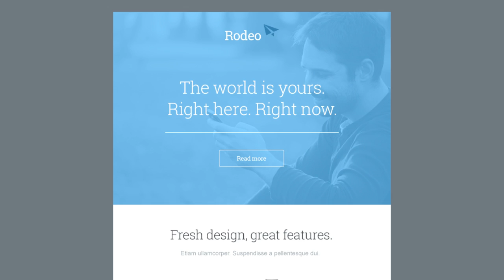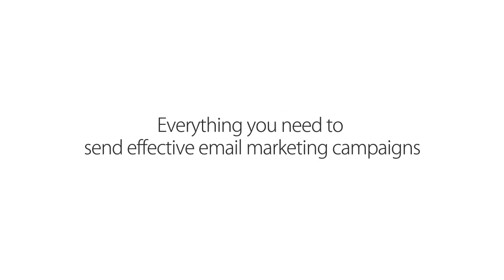FreshMail Email Marketing System Features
puts the power to create, send and track email marketing campaigns in your hands. The system provides users with an intuitive tool for newsletter creation, based on the drag & drop method and a library full of beautiful, ready-to-use email templates. Many tests available in the system help to optimize campaigns and the report section allows to analyse their results.